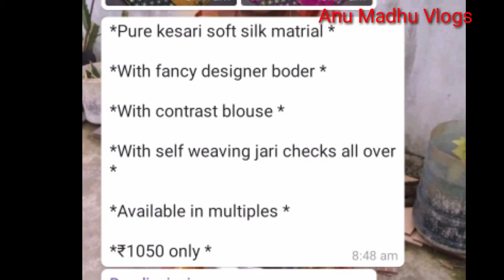చీరలండి చీరలు. # దసరా స్పెషల్